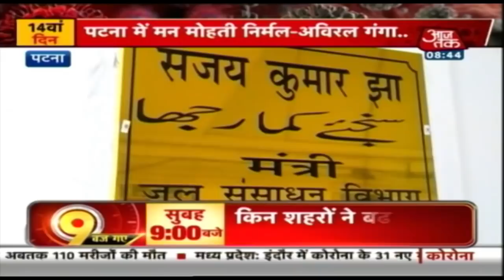पटना में लॉकडाउन के बाद गंगा का पानी हुआ साफ, अब डॉल्फिन भी दिख रही रोज